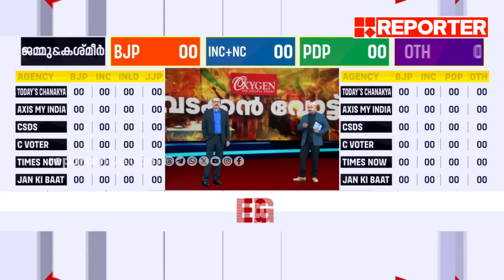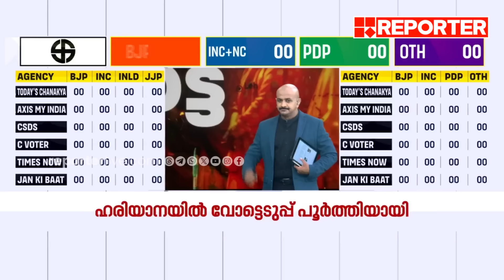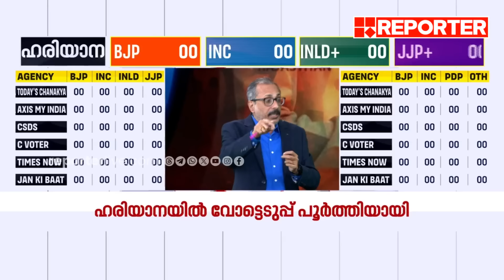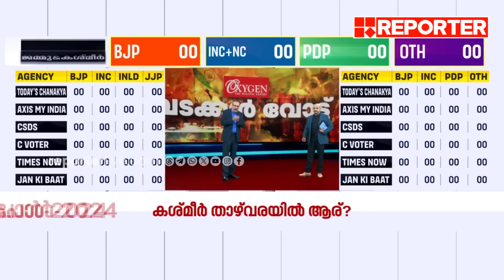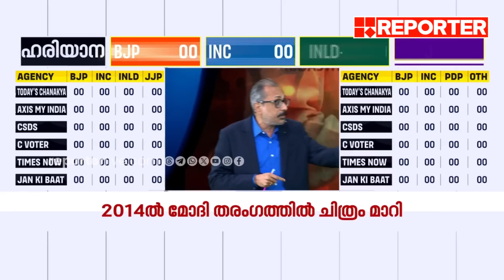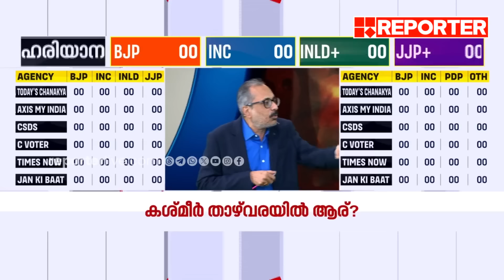ഹരിയാനയില്‍ കോണ്‍ഗ്രസ് വന്‍ മുന്നേറ്റം നടത്തും, സര്‍ക്കാര്‍ രൂപീകരിക്കും | Mega Exit Poll 2024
With Regards
Team RBC